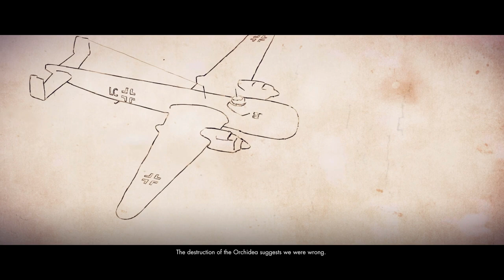Sniper Elite 4 - Italia - Story Mode Missions - Sniper Elite Difficulty - Part #1 - Full Gameplay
Sniper Elite 4 Italia on Sniper Elite Difficulty Part #1 Full Gameplay !!!